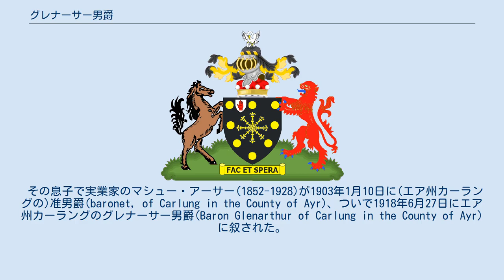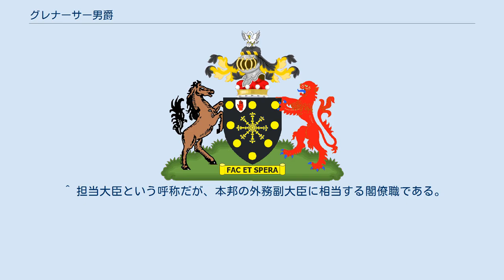グレナーサー男爵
グレナーサー男爵(英:Baron Glenarthur）は、 英国の男爵、貴族。
 爵位名は初代男爵の父で商人ジェイムズ・アーサーの姓と母で慈善家ジェイン・グレン(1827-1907)の姓にちなむ。
 アーサー家は初代男爵の父ジェイムズ・アーサーの頃よりグラスゴーの商人を業とする一族である。
 その息子で実業家のマシュー・アーサー(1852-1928)が1903年1月10日に(エア州カーラングの)准男爵(baronet, of Carlung in the County of Ayr)、ついで1918年6月27日にエア州カーラングのグレナーサー男爵(Baron Glenarthur of Carlung in the County of Ayr)に叙された。
 そのひ孫にあたる第4代男爵サイモンは、サッチャー政権において外務・英連邦担当大臣や内務政務次官を歴任したほか、1999年貴族院法制定以降も貴族院に籍を置く92人の世襲貴族の一人である。
 現当主である4代男爵はキンカーディンシャー州、バンハリー(Banchory)に居住している。
 法定推定相続人は現当主の息子であるエドワード・アレクサンダー・アーサー (1973-)。
 ^ 彼は老舗百貨店ハウス・オブ・フレーザー創業者の1人であり、主にアパレル業を展開して身をなした。
 ^ 担当大臣という呼称だが、本邦の外務副大臣に相当する閣僚職である。